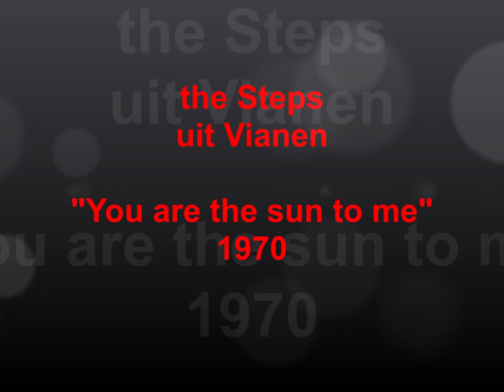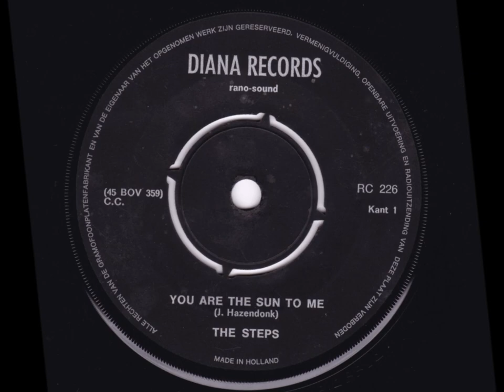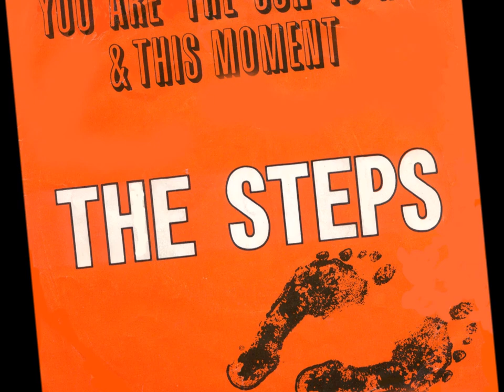Steps - You are the sun to me (Nederbeat) | (Vianen) 1970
the Steps uit Vianen met "You are the sun to me" (Diana Records RC 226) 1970
De groep begon in 1965 als "Johnny and the Herons" waarna de naam in 1967 veranderde in "the Steps"
De single werd opgenomen in de Rano Sound Studio in Harmelen op 26 november 1969.

Bezetting:
Chris van Putten
Henny Sluis
Kees Sluys
Joop Kortland
Herman van Eck